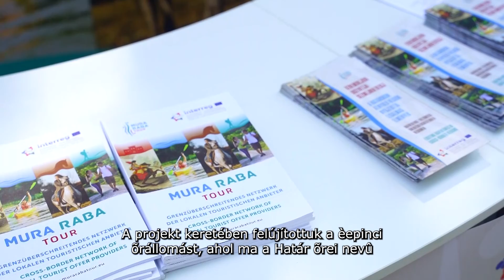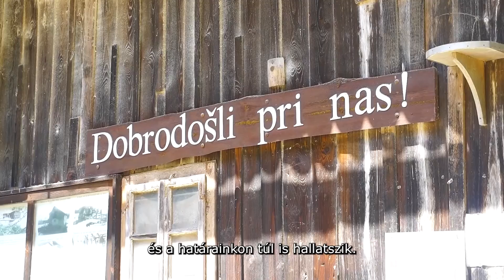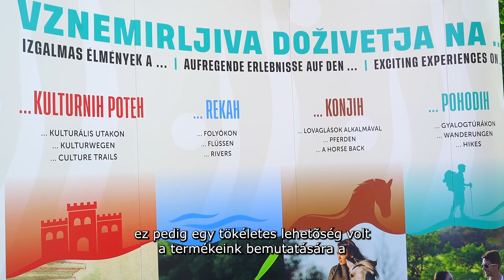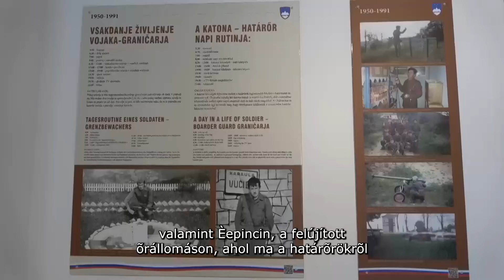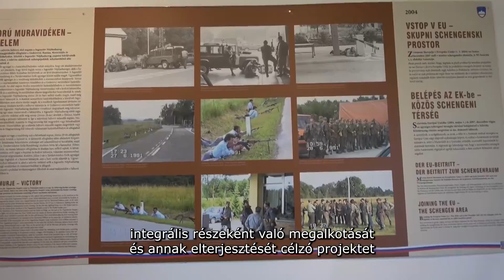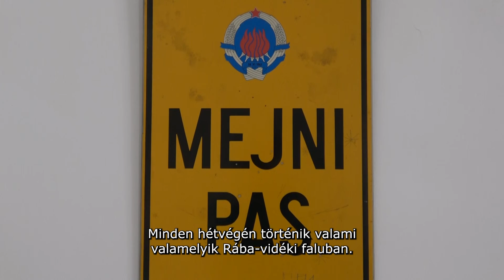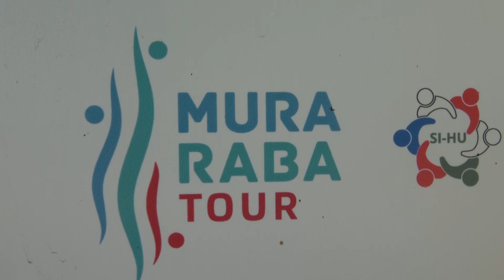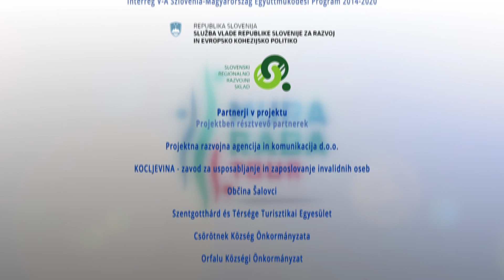Mura Raba Tour, 51. oddaja